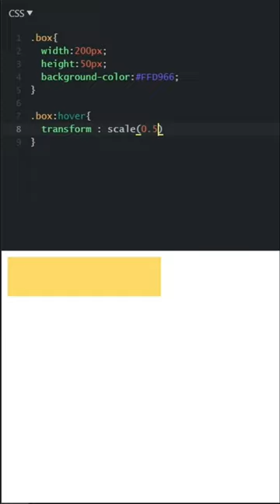Squeeze box on hover | HTML CSS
The .box class is applied to the container div, which has a fixed width and height, a white background color, and a box-shadow for a subtle drop shadow effect.
The transition property is used to smoothly animate the transform property when the box is hovered over.

big to small on hover box
squeeze box on hover
make box smaller on hover it
squeeze box